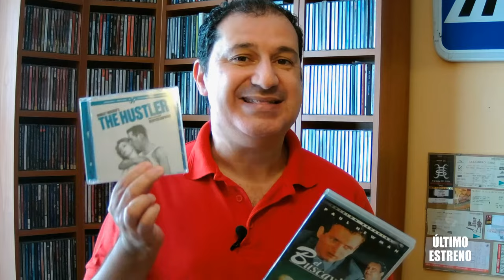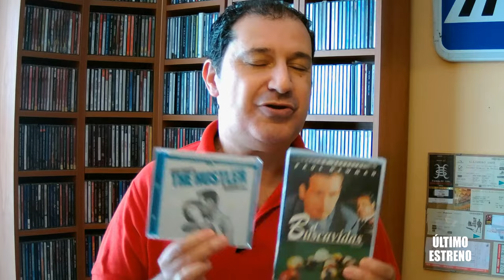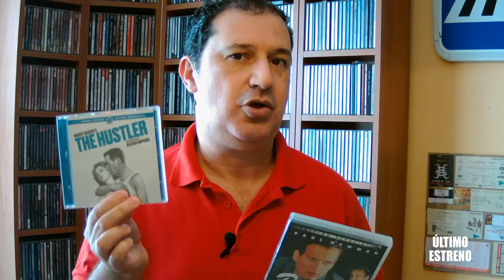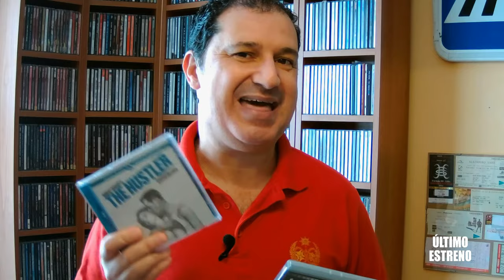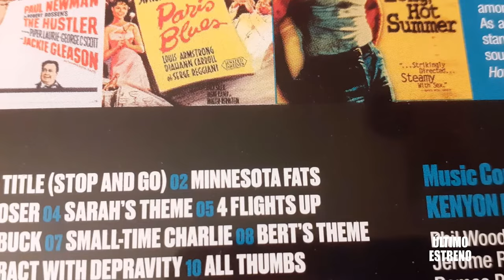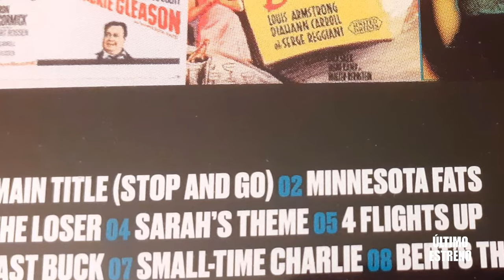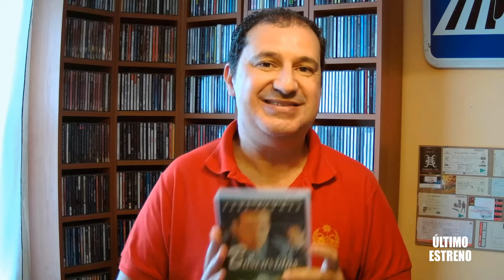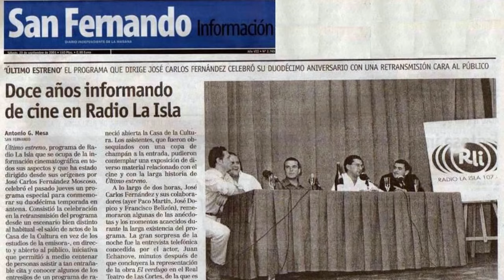EL BUSCAVIDAS (1961): CINE Y JAZZ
El 30 de abril se celebra anualmente el Día Internacional del Jazz. Aunque son muchas las películas que nos surgen a la hora de hablar de la relación entre el cine y este estilo de música,  particularmente siempre se me viene a la memoria 'El buscavidas', la obra maestra del director Robert Rossen. Con un elenco actoral de primer nivel -Paul Newman, Piper Laurie, George C. Scott, Jackie Gleason-, la banda sonora fue escrita por Kenyon Hopkins, un compositor especializado en jazz que musicalizó algunas películas, como 'Doce hombres sin piedad', y producciones televisivas. En este videorreportaje analizo la ubicación de los temas musicales en momentos del filme, la edición discográfica con temas que no aparecen en él aun recibiendo el nombre de los propios personajes, comparo secuencias sin estos cortes tal y como se estrenó la película y esas mismas escenas como hubieran resultado con música y explico el significado de los temas más relevantes a la hora de definir personajes y situaciones.
Una gran obra maestra como 'El buscavidas' merece revisionarse constantemente para extraerle todo su jugo, y en él se encuentra su banda sonora. Videorreportaje especialmente indicado para quienes ya vieron la película y con la advertencia de que en él se cuenta su historia hasta el final (spoiler). elbuscavidas thehustler UltimoEstreno soundtracks